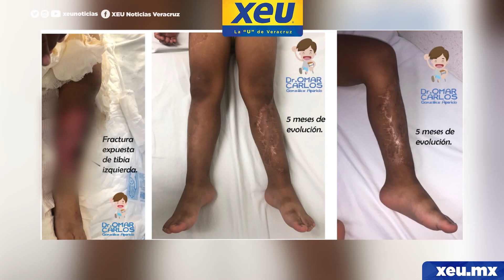Dr. Omar Carlos González Aparicio | Fractura Expuesta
* Dr. Omar Carlos González Aparicio, especialista en Traumatología Ortopedia Pediátrica explica la importancia de la atención oportuna en las fracturas en niños.

Hospital de María 3er Piso, Consultorio N ° 1. Alacio Pérez